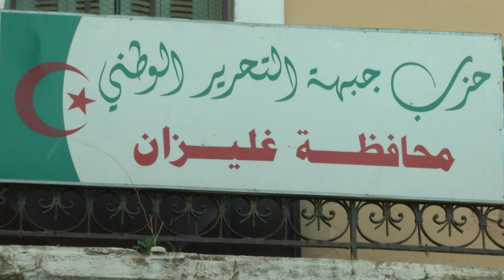دزاير نيوز من غليزان معزوزي يدعوا سكان عين صالح الى التعقل Dzair news